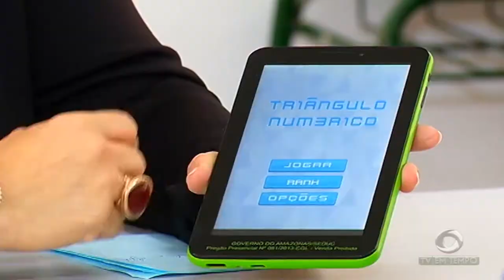Manaus está entre as 10 capitais do país com o mais alto índice de violência contra a classe LGBT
01º BLOCO JORNAL 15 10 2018 - Manaus está entre as 10 capitais do país com o mais alto índice de denúncias de violência contra a classe LGBT